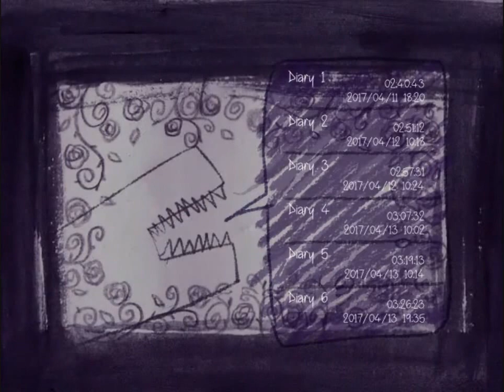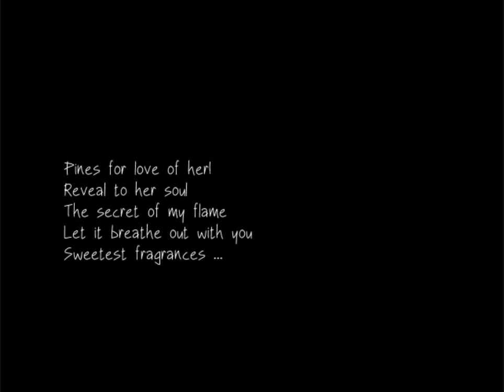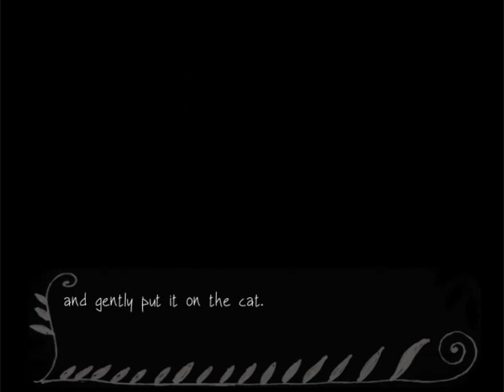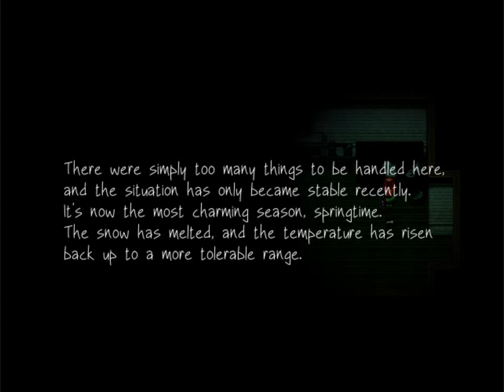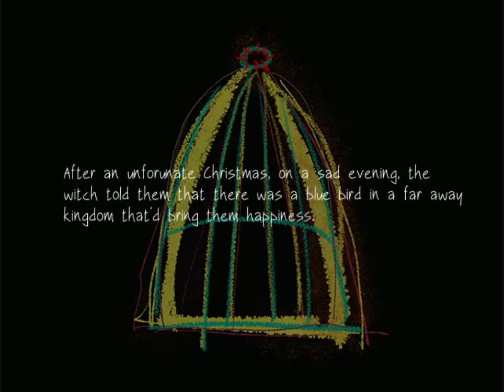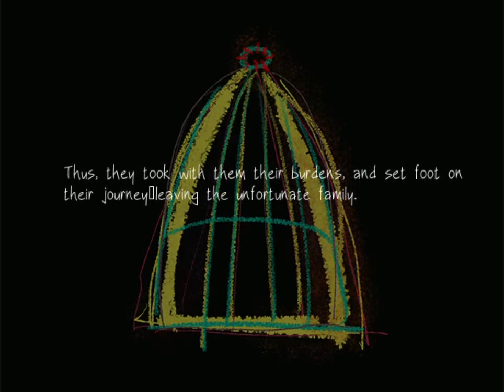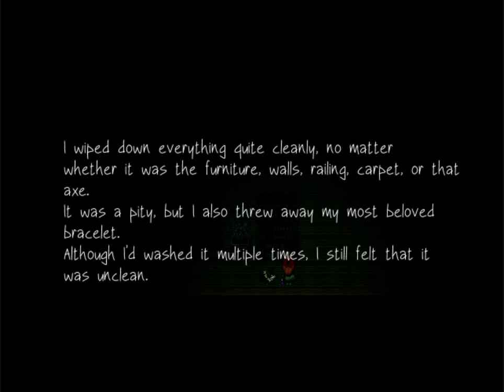Fausts Alptraum - Part 8 - ENJOYING THE SANATORIUM...BEFORE GETTING AXED! (English gameplay)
At least I had some good times and collected some data...